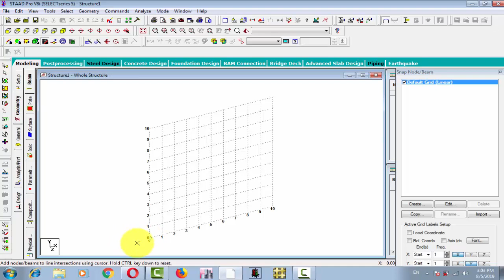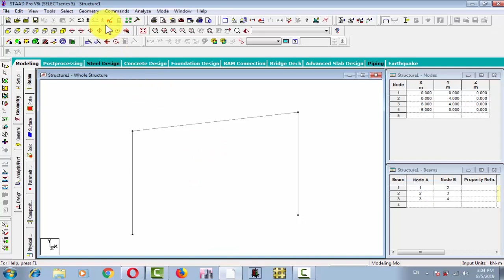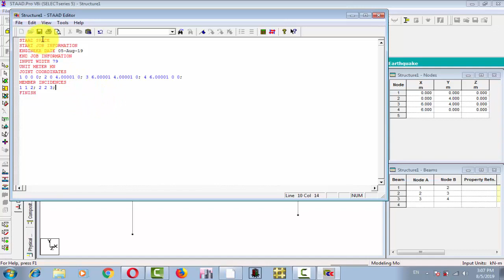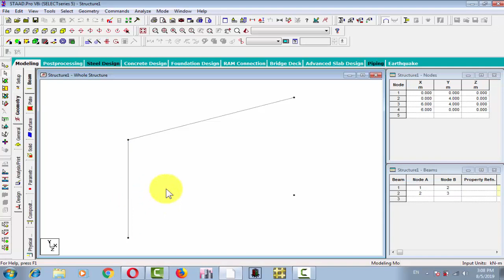Staad pro tutorial # 1